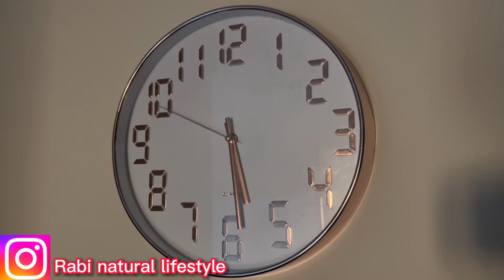8th day of Ramadan in Dubai 2023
Daily routine in Ramadan in Dubai